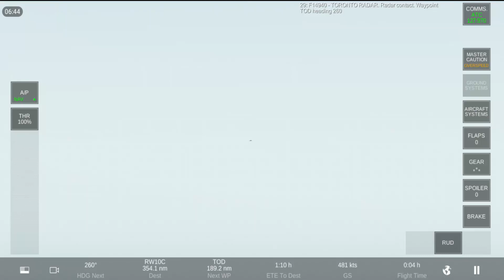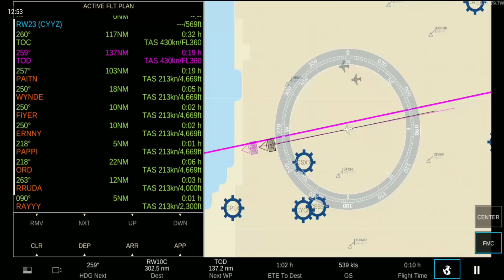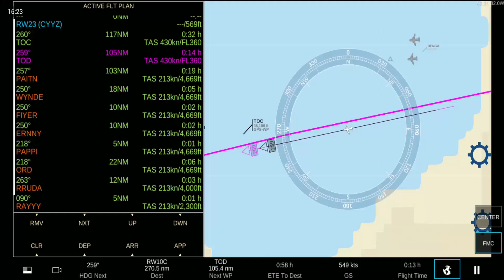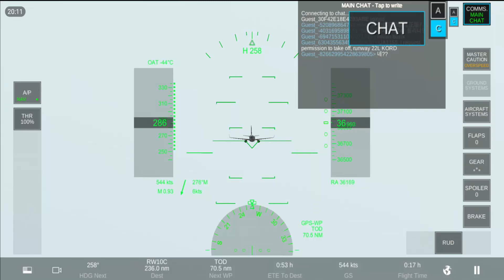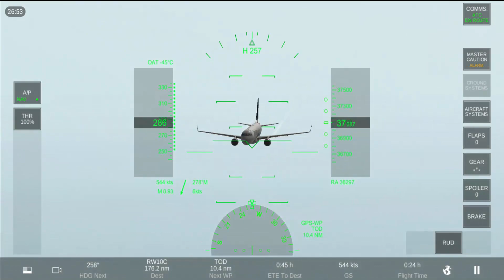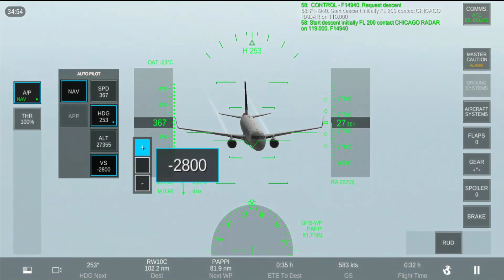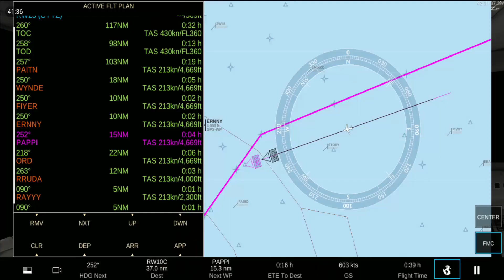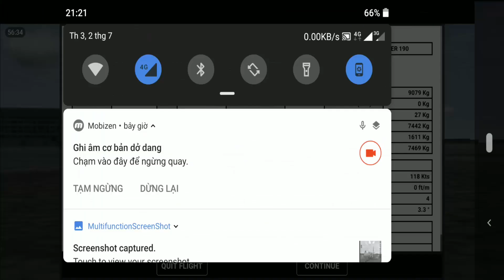[RFS] Toronto - Chicago I American Airlines I Embraer 190